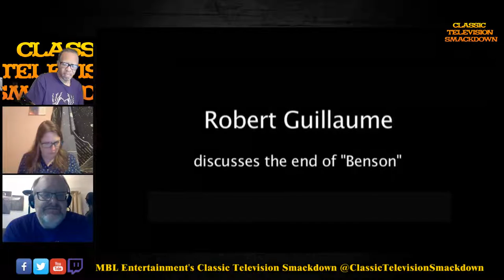CTS presents WITT-THOMAS-HARRIS PRODUCTIONS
SAY WHAT?
run by TV producers Paul Junger Witt and Tony Thomas. The company was consistently productive between its founding in 1973 and 1999, but is still active, producing an occasional film or TV series project. It has produced more than 25 American primetime television series, mostly half-hour sitcoms. Witt/Thomas is perhaps best known for producing the popular sitcoms Soap, Benson, It's a Living, The Golden Girls (along with its sequel, The Golden Palace), Empty Nest, Blossom, and Brotherly Love. Witt and Thomas have also produced many cinematic works, including the 1989 box-office success Dead Poets Society.

Join CTS co-host Rose Marie Rose as she introduces us to the people behind a lot of those highly successful shows.  Another good reason to know us.